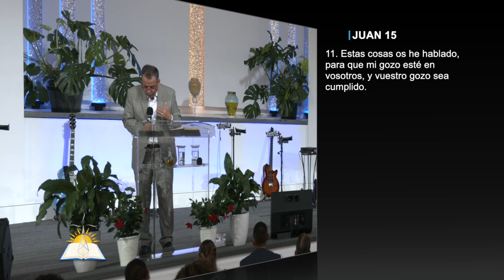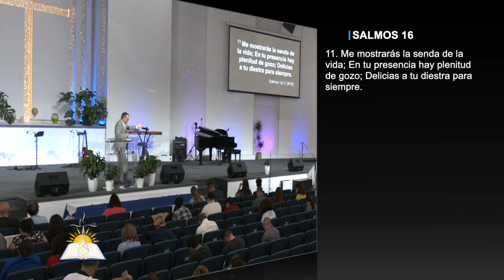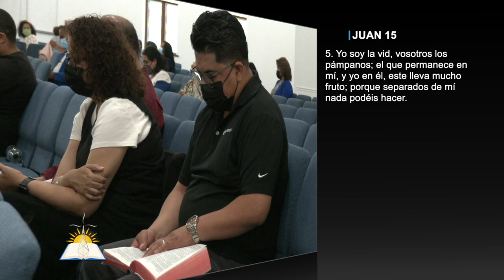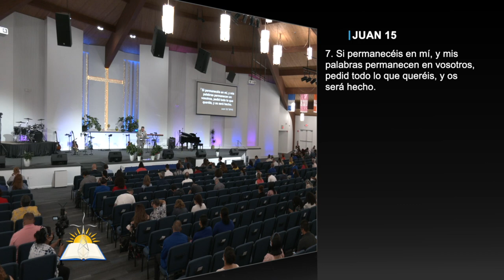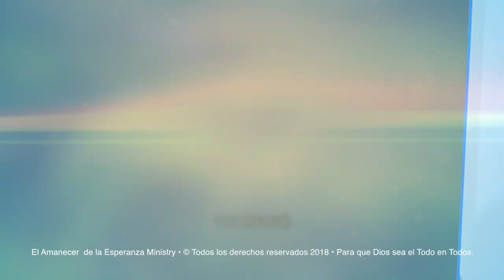El gozo del Señor es nuestra fuerza #8 - Plenitud de gozo - Pastor Andrés González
Tema: El gozo del Señor es nuestra fuerza #8 - Plenitud de gozo

Versos:
1 Corintios 13:8-10
Filipenses 1:6
Juan 15:11
2 Timoteo 3:1
Filipenses 4:4
Jeremias 3:15
Isaías 9:6
Salmos 16:11
2 Timoteo 3:2
Juan 17:13
Hechos 4
Efesios 5:19
Juan 17:4
Mateo 3:17
Juan 15:4-10
Proverbios 19:24

¿Quiénes somos?

CCLI # 11207910
Church Streaming & Podcast License
CCLI # CSPL060797